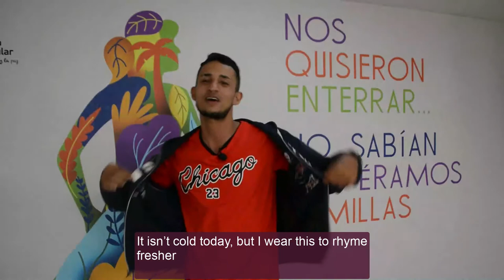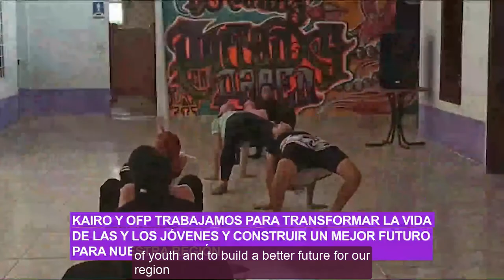Youth message from our partner OFP in Colombia / KAIROS 20th anniversary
Presented during the KAIROS youth event, We are Unstoppable! on Octoer 24, 2021.